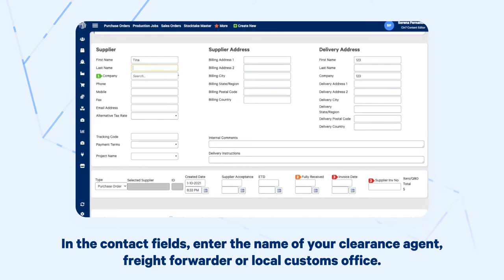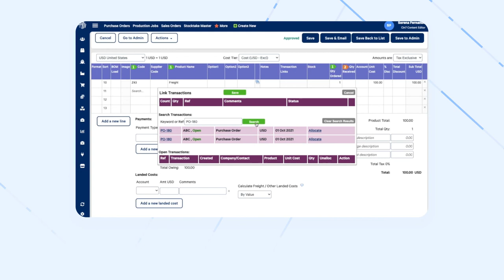Applying Import Costs to a Purchase Order